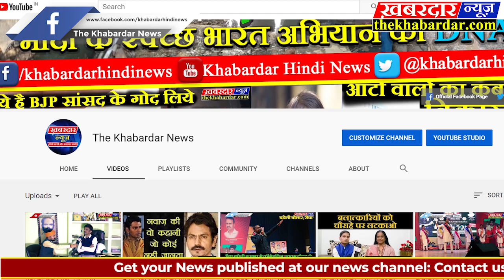GPOलखनऊ में भारतीय बारी समाज द्वारा रतनलाल बारी के शहादत में एक श्रद्धांजलि सभा का आयोजनDELHIHINSHA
जी पीओ लखनऊ में भारतीय बारी समाज द्वारा आयोजित शहीद रतनलाल बारी के शहादत में एक श्रद्धांजलि सभा का आयोजन किया गया।जिसमे सुंदर बाबा फाउंडेशन की भी भागेदारी रही ,एवं बारी जागृति सेवा संस्थान का भी अमूल्य योगदान रहा। जिसमें शहर के सभी व्यक्तियों ने बढ़ चढ़ कर भाग लिया।सभी ने शहीद रतनलाल जी की शहादत का गौरवगान किया एवं नम आंखों से श्रद्धा सुमन अर्पित किए ।उक्त कार्यक्रम में माननीय प्रदीप बारी राष्ट्रीय महासचिव भारतीय बारी समाज रमाकांत जी,के के रावत जी,गुरुजी,अनूप जी, राजकिशोर जी,रामशंकर जी,विजय जी,राजकुमार जी ,विकास जी मनोज जी,संतोष जी, एवम कई अन्य भाइयों ने अपनी उपस्थिति दर्ज कराई।इस कार्यक्रम में महिलाओं ने भी अपना अमूल्य समय देकर श्रद्धा सुमन अर्पित किए।उक्त कार्यक्रम को सभी भाइयों एवम बहनों का पूर्ण समर्थन मिला ।